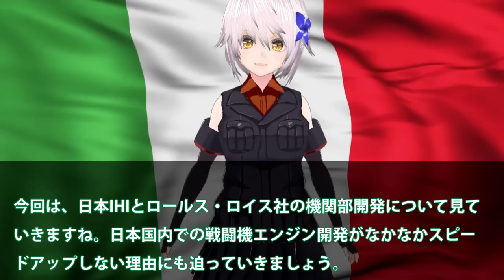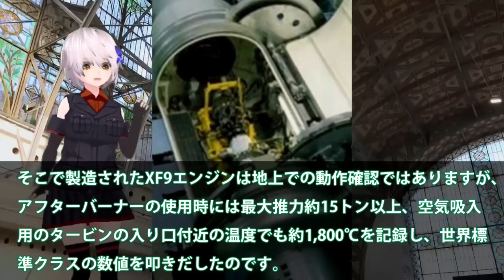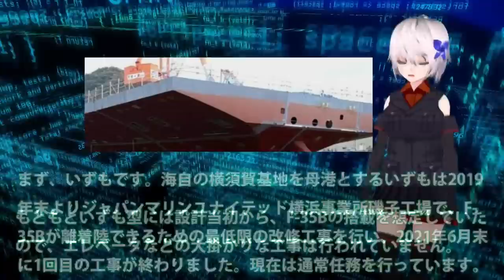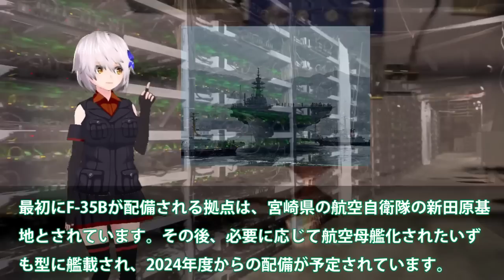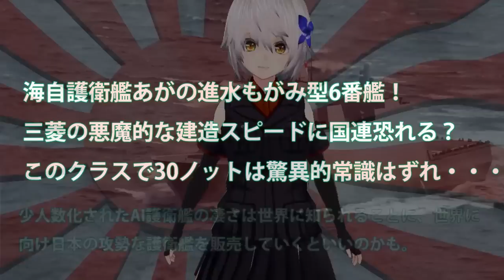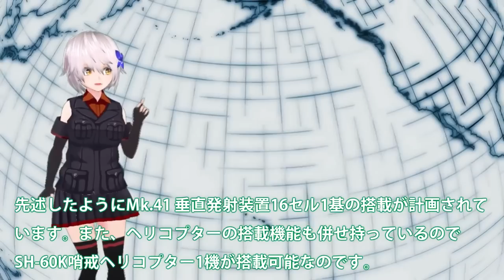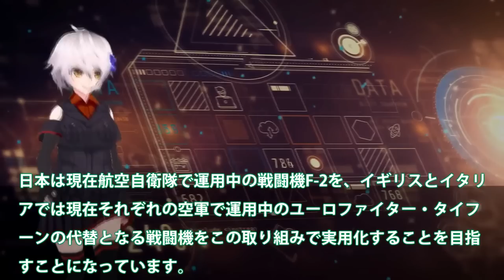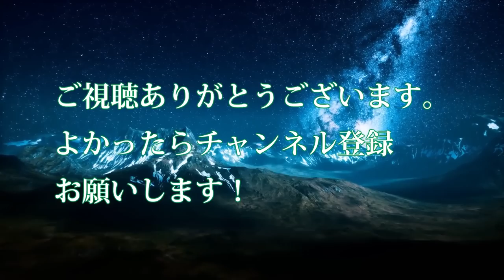【ゆっくり解説】陸海空自最強スペシャル IHI社製XF9開発ヤメた驚きの理由が！日本国内で開発ヤメ？IHIとロールス・ロイスが機関部【軍事スペシャル・特集】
1IHI社製XF9開発ヤメた驚きの理由が！戦闘機エンジンを日本国内で開発ヤメ？IHIとロールス・ロイスが機関部を担当

2 海自護衛艦かが魔改造ついに艦首四角か！STOVL機10機満載で原潜キラー？CIWSに赤信号F35B戦闘機納入開始へ

3海自もがみ型6番艦進水か！悪魔的建造スピードは国連も恐れる？7万馬力30ノットは桁外れ＃

4HI社製XF9がマジでヤバい開発か！F15へ実装で最強エンジンに進化？F3戦闘機で見えた課題と純国産化

関連動画
【海の防衛の要】護衛艦いす゛もに乗艦！知られざる海上自衛隊の世界 | ガリレオX  第143回

引用・転載「出典：海上自衛隊ホームページ」
引用・転載「出典：航空自衛隊ホームページ」
引用・転載「出典：陸上自衛隊ホームページ」

【イージス護衛艦】真実のイーシ゛ス～最強の盾を支える男たち【ガリレオCh】